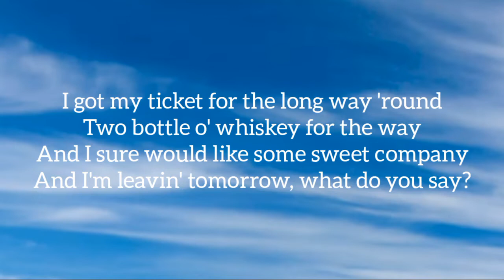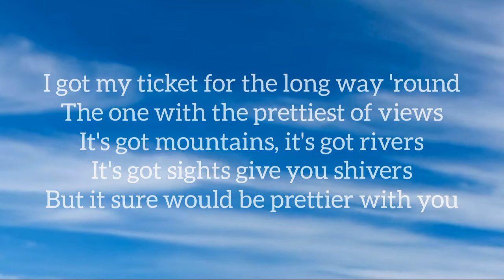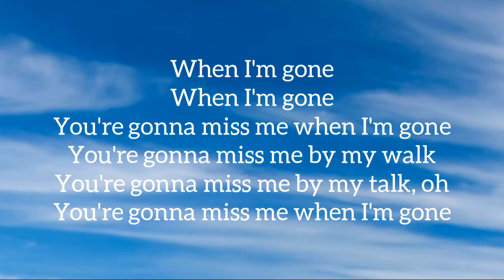Anna Kendrick - Cups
Anna Kendrick - Cups lyrics video